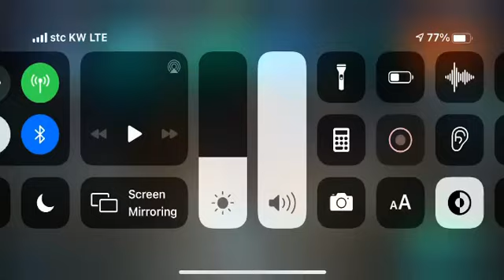Black Market / War Robots / JF17 Thunder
Silver , Silver and more Silver !